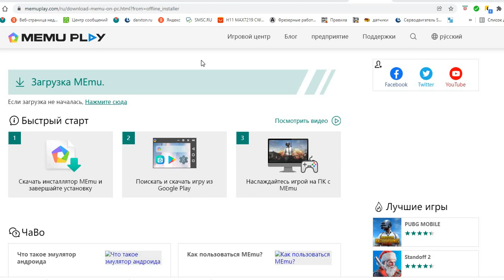Эмулятор Android MEMU